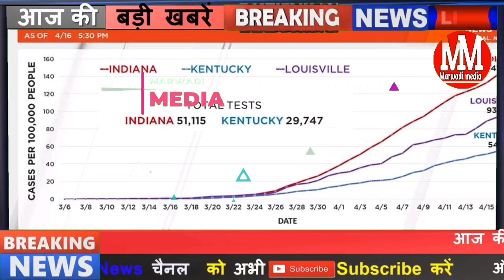14 जुलाई: राजस्थान शाम की बड़ी खबरें | CM गहलोत के आवास पर केबिनेट मीटिंग | Marwadi media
14 July 2020 Rajasthan ki badi khabren

मुख्यमंत्री गहलोत के आवास पर अहम बैठक

सचिन पायलट कल करेंगे प्रेस कॉन्फ्रेंस

राजस्थान रोडवेज अपनी सेवाओं का दायरा और बढ़ाया

14 जुलाई राजस्थान शाम की बड़ी खबरें